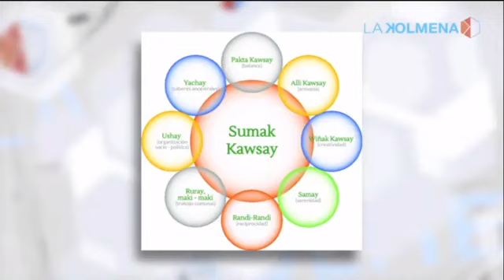Rafael Correa - ¿Qué pasó con el socialismo en latinoamericana?